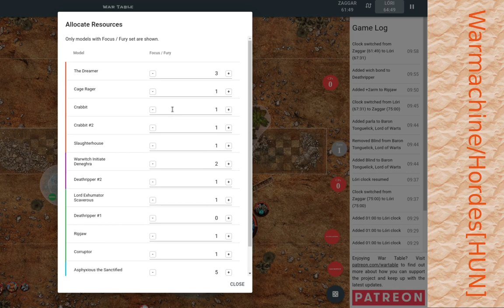2021.06.17 Zaggar vs xor Warmahordes ThursMorning